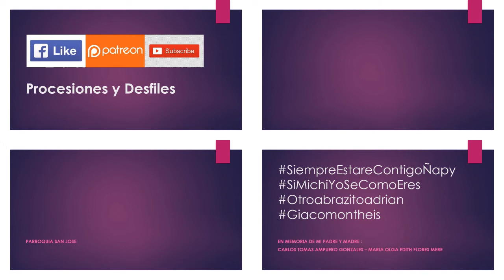01.19.20 | PROCESIÓN de Milagroso Niño Jésus de Praga en Jésus Maria 2020 | LIMA PERÚ | [01/06]